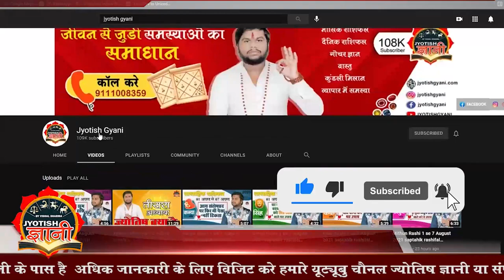Singh Rashi 16 se 22 October 2023 Saptahik Rashifal सिंह राशि साप्ताहिक राशिफल | Weekly Horoscope